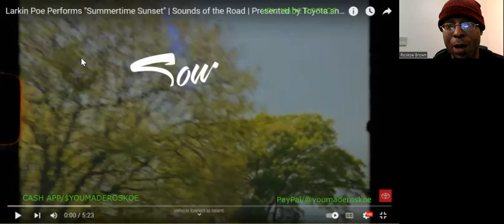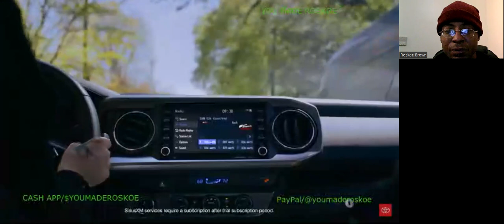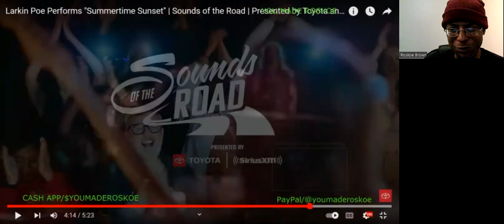Larkin Poe - Summertime Sunset (Live/Sounds Of The Road) Reaction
I react to a SENSATIONAL all-around live performance by Larkin Poe!